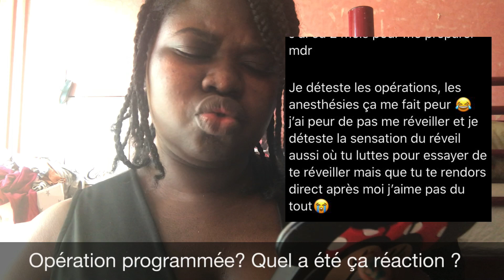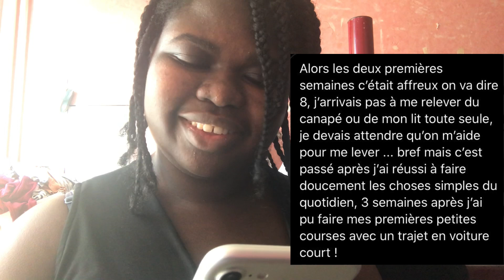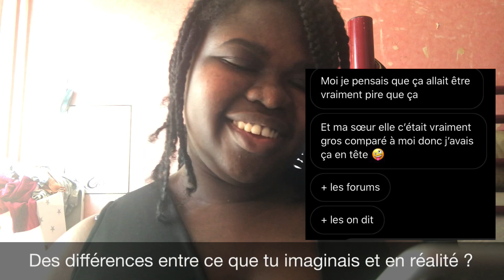ÉLISE: TÉMOIGNAGE KYSTE PILONIDAL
Hola, on se retrouve pour le 3ème témoignage l’invité s’appelle Élise merci à elle d’avoir pris le temps de m’écrire sur instagram. Elle nous raconte son histoire, son opération du kyste pilonidal 🙏🏾

N’hésitez pas à me contacter si vous voulez témoigner afin qu’il y ai plus d’informations sur ce sujet 😊

Retrouvez tout mes réseaux plus bas en barre d’info 👇🏾👇🏾

Témoignage en texte du dimanche 17mai 2020

LES LIENS PARLER EN VIDÉO👇🏾

Lien du cousin:

Moi c’est Chrislène, j’ai 20 ans et maintenant je souhaite passer mon CAP AEPE ( accompagnement éducatif de la petite enfance)

Sur ma chaîne tu retrouveras essentiellement des vlogs je parle:

🔸de cheveux
🔸de bouffe
🔸un de sport

⚠️ Et retrouvez moi tout les jeudis et samedis à 17h pour une nouvelle vidéooo :D
( c’est peu l’anarchie pendant le confinement mdrr 😂)

chrisandchri16

chris_and_chri

Kiss 💕

505 abonnés 😘 merci 🙏🏾